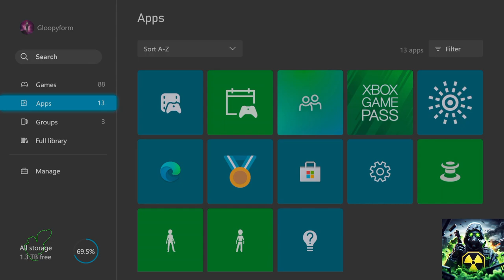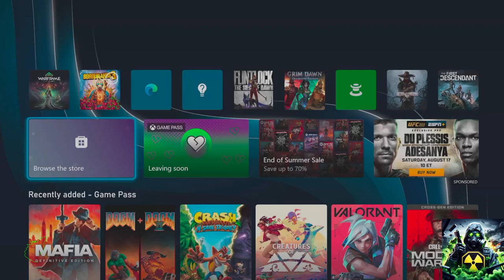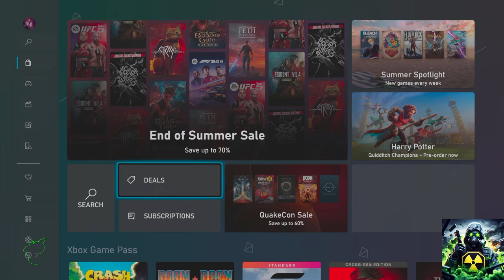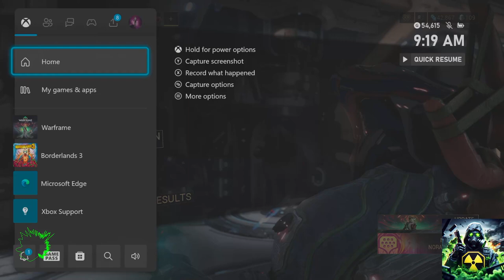Warframe with Friends 3 Pt 5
Join me and my friends as we team up for some action-packed Warframe gameplay! Whether we’re battling through intense missions, facing off against powerful bosses, or just having fun exploring the vast universe of Warframe, it’s always a blast when we’re working together. Watch as we coordinate our Warframe abilities, strategize against tough enemies, and share some epic (and hilarious) moments along the way!

💥 What to Expect:

Co-op Warframe gameplay with friends.
Intense missions, challenging enemies, and epic boss fights.
Teamwork, powerful Warframe abilities, and fun squad moments.
A mix of action, strategy, and just having a good time together.
If you love seeing co-op Warframe gameplay and want to watch a squad in action, this video is for you.